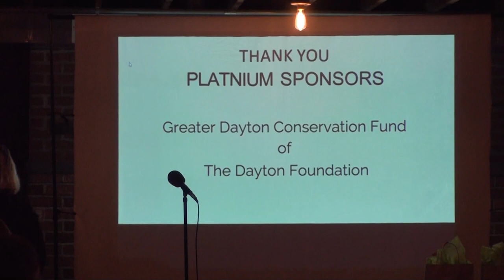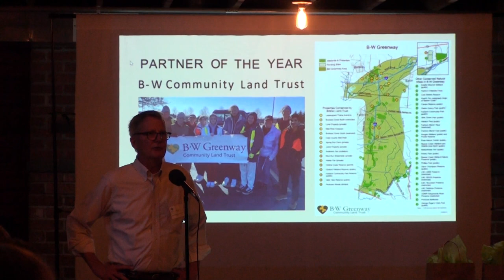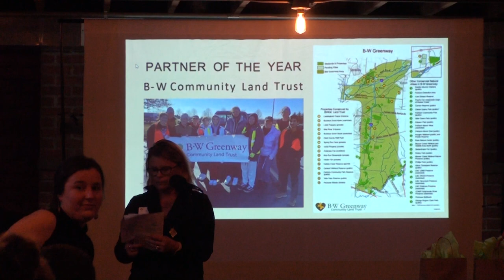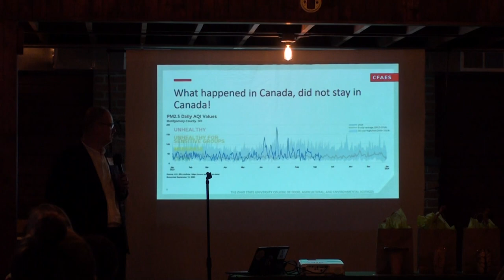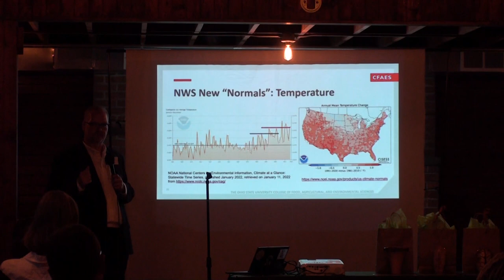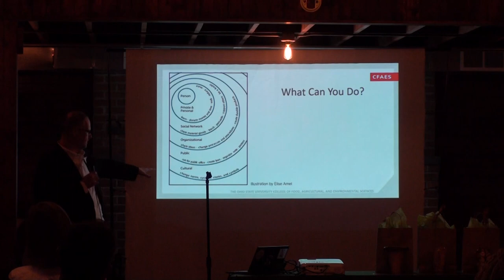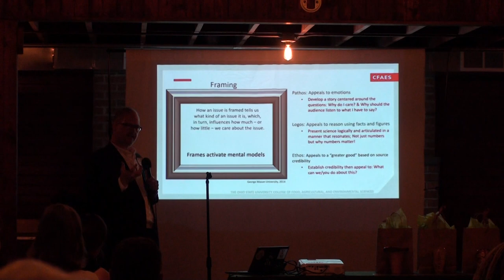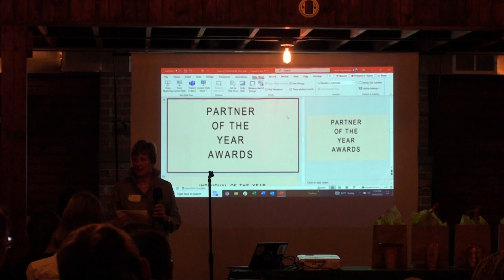Greater Dayton Partners for the Environment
2023 Fall Awards Celebration